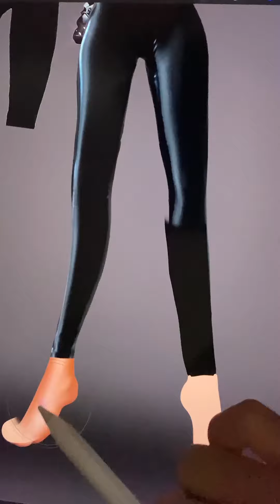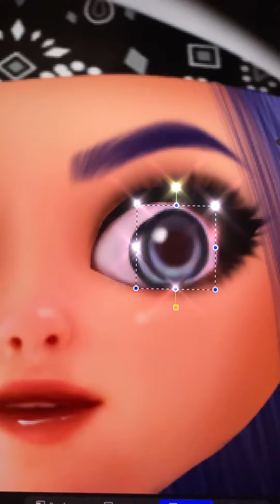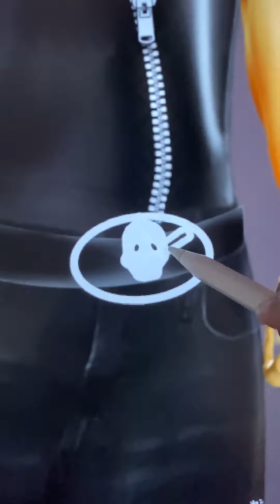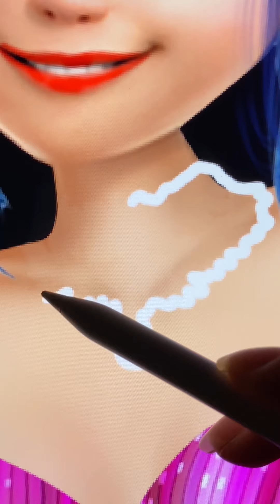Miraculous Ladybug Glow Up Into Fairy - Miraculous Cartoon Art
We are very happy to bring you interesting experience in Cartoon Fashion
The channel synthesizes all cartoon ideas which related to cartoon characters such as Elsa, Anna, Spongebob, disney princess, super heros, spider man, iron man,...
Thank youuu!!!